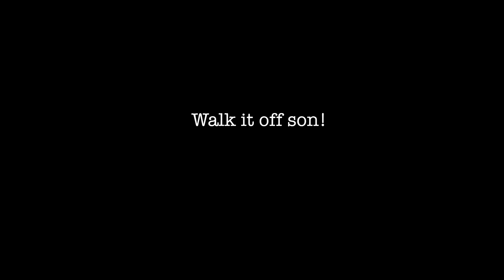Football skills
This video is about Isaac Catching Football